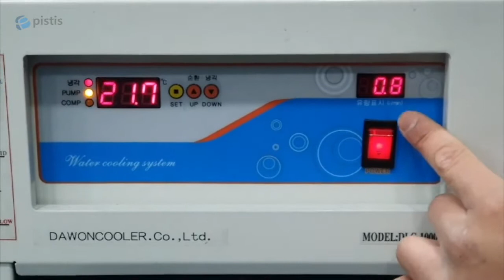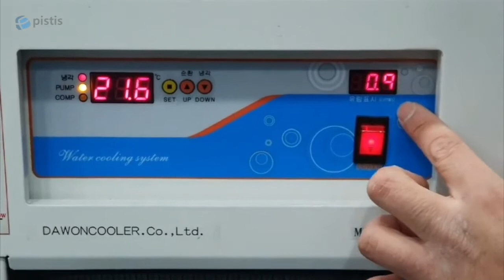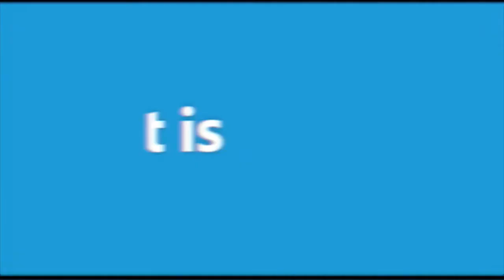피스티스 PM5 주변기기 칠러 사용법